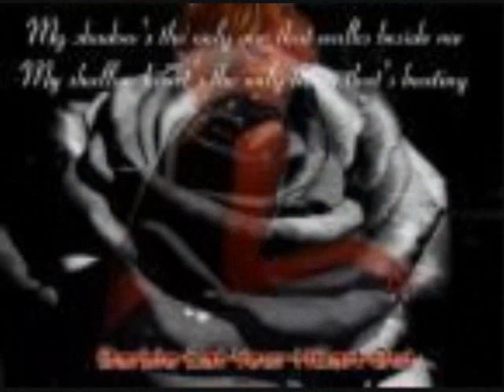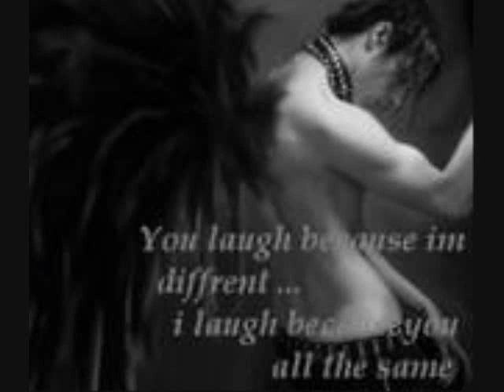People of the dark must stand together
I made this video for the goths. People say that they are a monsence and need to be rid of. We must stand together and fight back in what we believe in.